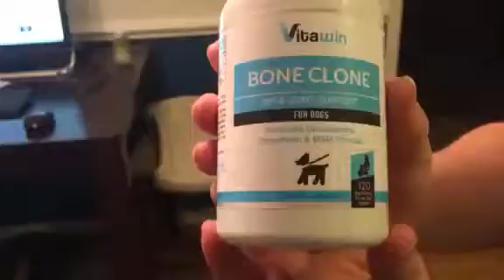Vitawin Bone Clone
My huskies love their bone clone hip and joint supplements! Beef flavored so I don't have to hide them in cheese!